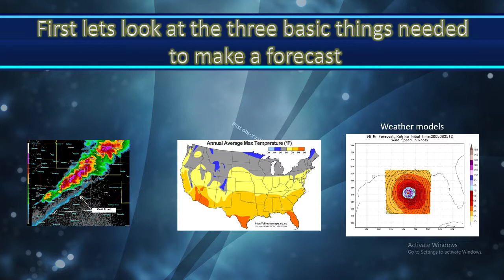Explaining Weather Episode 1: Why is weather so unpredictable?(Beginner)